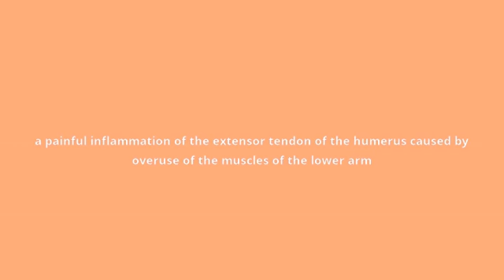what is the meaning of tennis elbow